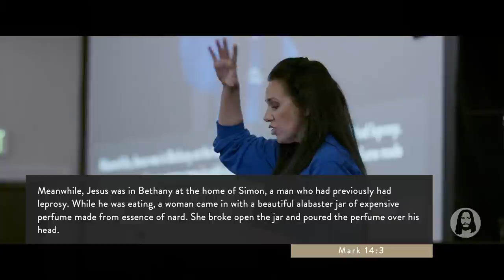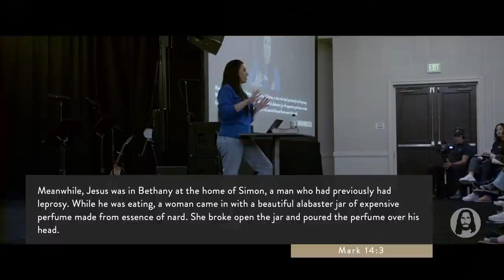Mary of Bethany | Jessica Koulianos | Sunday Morning Service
Live from Jesus Image Church in Orlando, FL | July 25th, 2021